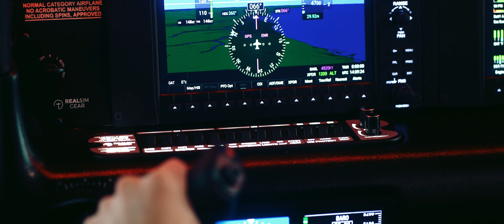P1 Cirrus Flight Sim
Find out more about this incredible flight sim at Podium1racing.com